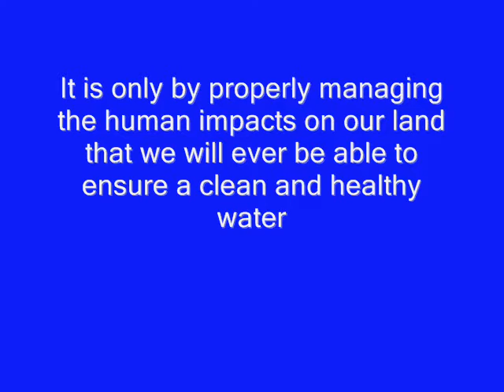Vermillion Lake shoreline destruction 02 Greater Sudbury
Wetland areas are one the most diverse ecosystems in the world.  Foraging and nesting habitat for a large number of wading birds and waterfowl, Virginia rails, Red-winged blackbirds and Great blue heron including rare species such as the Least bittern.  Wetlands are nursery habitats for fish, habitats for frogs: frog population are declining because of habitat destruction and alteration, habitats for mammals including muskrats, otters, minks habitats for insects and other invertebrates, the base of the food chain.  Wetlands reduce flood damage and filter sediments and excess nutrients from surface runoff.  They also reduce erosion.   Clean water is essential for protecting human health.   Water is our most precious natural resource, but unfortunately, one that is often taken for granted.  It is only by properly educating and reducing the human impacts on our land that we will ever be able to ensure a clean and healthy water source for now, and for future generations.
The Nickel District Conservation Authority did nothing when called to act on the destruction of this wetland nor did they act on infilling the lakebed and planting Kentucky blue grass along the water's edge.  With irresponsible actions like these, it's just a matter of time before Blue-Green Algae appears in Vermillion Lake.  Residences along the Vermillion River are often affected by spring flood waters most likely because nothing is ever done when the floodplains are modified without permits.  Lakes and their surrounding shorelines are alive and dynamic and should be respected.  I have nothing against people enjoying the lakes and rivers but, these people should educated themselves on the importance of the natural ecosystem around them and truly consider the environment and wildlife before causing damages for personal enjoyment.  Often, simple alternate solutions are available, just a little more planning and effort is required.